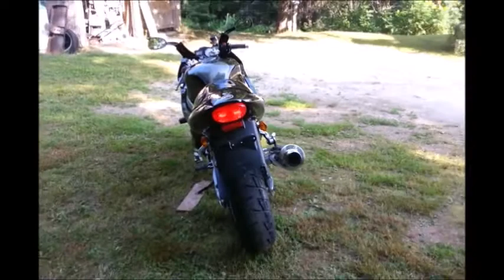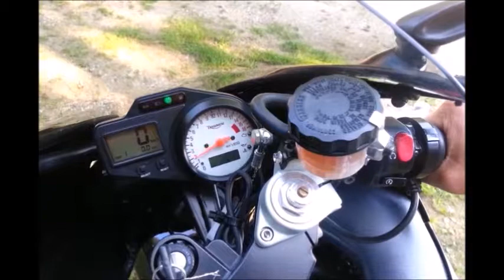Two types of riders